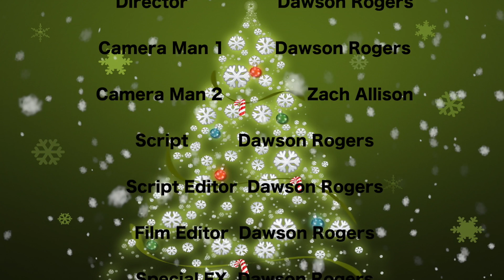Crimson Christmas Tree